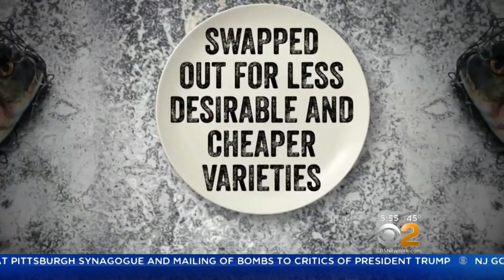Where Is Your Seafood Coming From?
Seafood is a popular staple in many diets. The U.S. is now the second-largest consumer of fish worldwide, after China. The CDC says about 20 percent of adults are eating fish at least twice a week. But choosing your fish doesn't always mean what you think. CBS2's Mary Calvi explains.